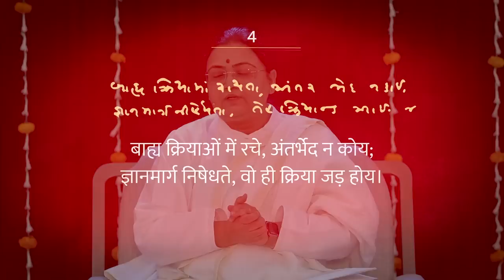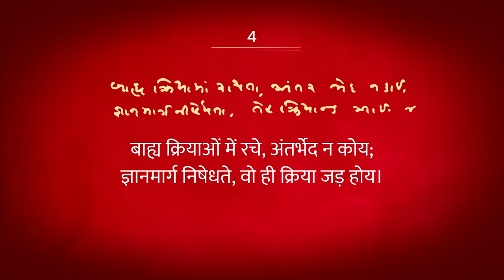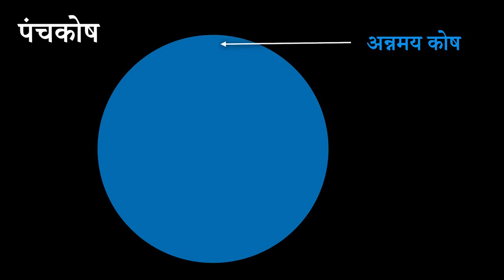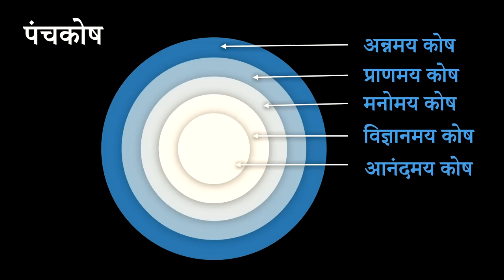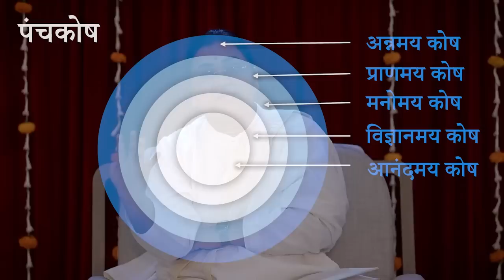अंतर भेद का रहस्य | Shrimad Rajchandra Atmasiddhi Shastra Ep#5 | Sri Guru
If the core essence slips away, the once pious act most certainly degrades into a mindless ritual.

This is what the third Gatha of Shri Atmasiddhi Shaastra highlights — the subtle aspects of a Jad-kriyavadi, a Mindless Ritualist who despite all his arduous efforts, remains oblivious to the feeling of abundance within. The inner state remains unchanged. But how to identify if you are involved in a mindless ritual, and how to caution yourself? In Episode #5 Sri Guru enlightens us.